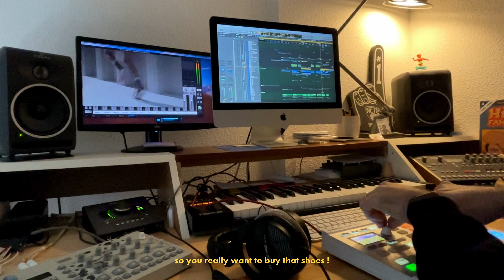Film Breakdown, Salomon The Blade / ALMO Film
Directed by Morgan Le Faucheur